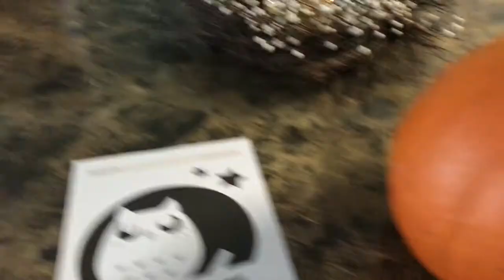The Perfect Pumpkin // LC VLOG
In this vlog:  Caleb and I go to a fall festival that is full of tractor hay rides, pumpkin picking, country treats, and more farm fun.

   Don't forget to turn on the BELL.

      Lisacmillward
      the days...)

CERTAIN CONTENT THAT APPEARS ABOVE COMES FROM AMAZON SERVICES LLC. THIS CONTENT IS PROVIDED ‘AS IS’ AND IS SUBJECT TO CHANGE OR REMOVAL AT ANY TIME.